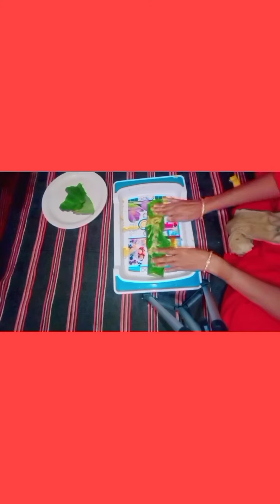धोपे के पान की बड़ी वडी/Alu vadi "Taro Leaves"